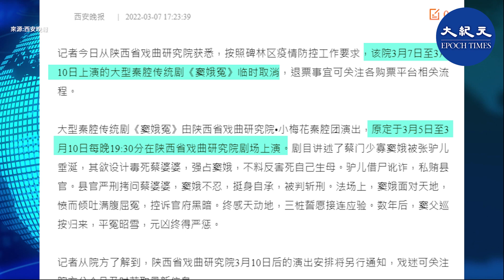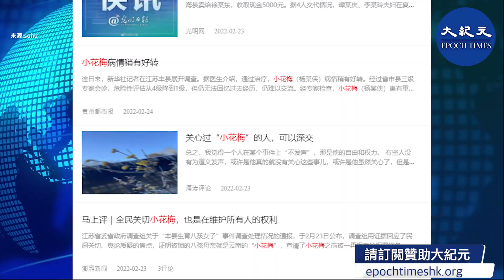吉林農業科技學院爆發疫情，6556名學生被拉走隔離，其中6034人分別轉運至其它城市。當局為此動用了近300台大巴車